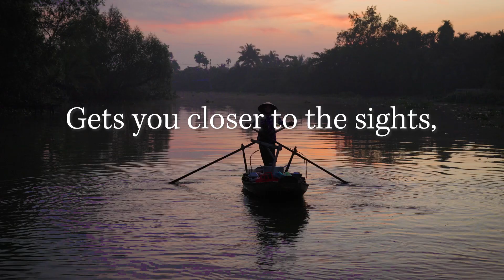Mekong River Cruises | Avalon Waterways®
From its source high up in the Tibetan Plateau, the powerful Mekong River courses for over 3,000 miles through Asia, providing a lifeline for millions of people. With an Avalon Waterways river cruise you can explore the landscapes of Thailand, Cambodia, and Vietnam, immersing yourself in the local culture. In Vietnam, you can cruise the massive Mekong Delta that covers an area of some 15,000 square miles.

This picturesque area is dotted by rice paddies, fish farms, fruit orchards, and more. In Cambodia, explore French-influenced Phnom Penh, the spectacular Silver Pagoda, and learn about the sobering Khmer Rouge regime. North of the city, you'll cruise on the Tonle River, where you’ll enjoy remarkable scenery as the river narrows and passes through villages and woodlands. Your Avalon Waterways cruise will show you the Asia that other travellers rarely get to see.